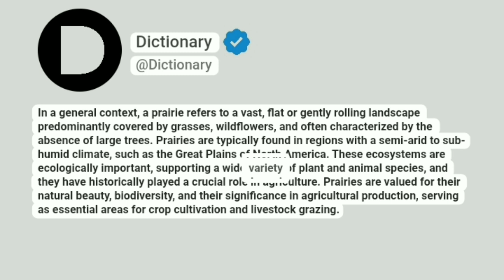Prairie Meaning In English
In a general context, a prairie refers to a vast, flat or gently rolling landscape predominantly covered by grasses, wildflowers, and often characterized by the absence of large trees. Prairies are typically found in regions with a semi-arid to sub-humid climate, such as the Great Plains of North America. These ecosystems are ecologically important, supporting a wide variety of plant and animal species, and they have historically played a crucial role in agriculture. Prairies are valued for their natural beauty, biodiversity, and their significance in agricultural production, serving as essential areas for crop cultivation and livestock grazing.